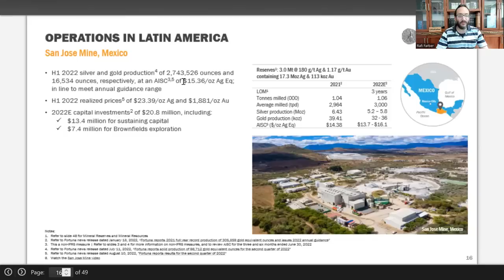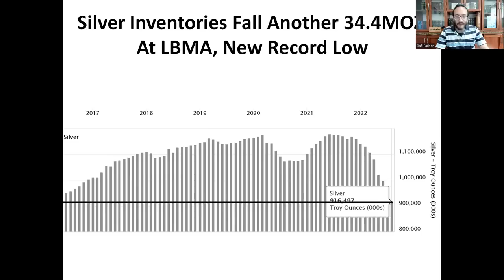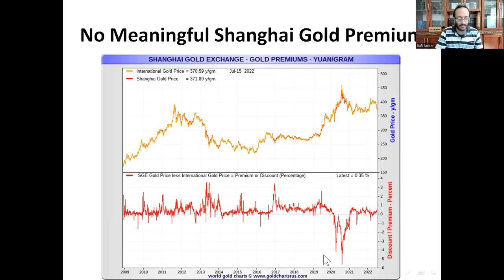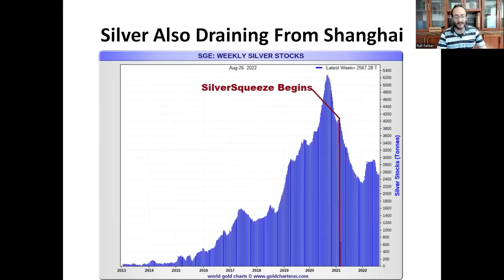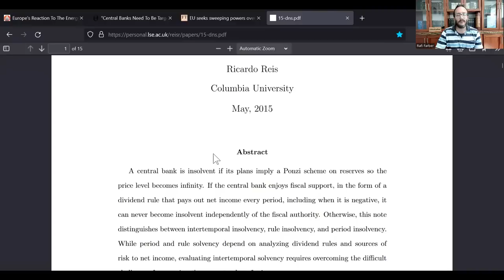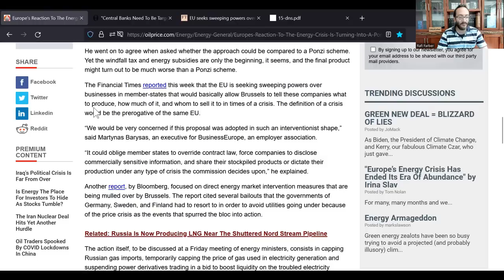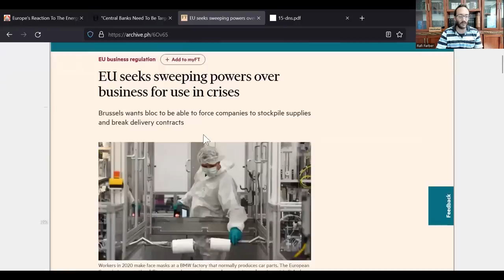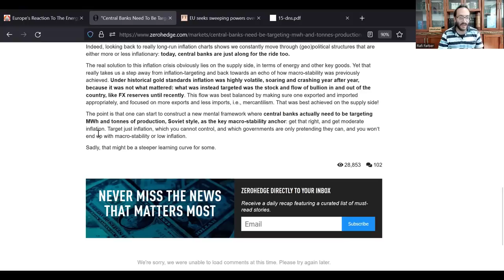Rafi Farber: EU Calls for Absolute Power Soviet Style Command Economy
As the monetary system continues to break down and energy derivatives markets spiral out of control in Europe, the crisis rhetoric is getting particularly disturbing. What remains of the EU is now actually calling for absolute power over all production of goods and services. In other words, a full blown Soviet style system, on that has proven in the past to lead to mass starvation.

The only real solution to all of this, of course, is sound money, meaning the return of physical silver as the money of the people. It's a lesson way too many people will have to learn the hard way.

Meanwhile, as the stakes get ever higher, registered silver supplies at the Comex break below 50 million ounces, and the LBMA bleeds another 35 million ounces in August.

(URL0VD)